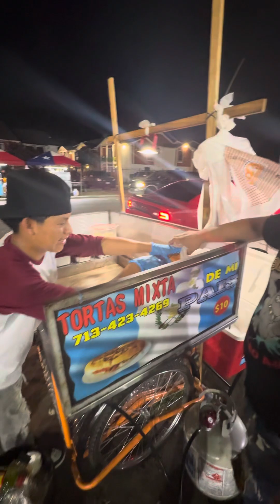Comprando una torta mixta